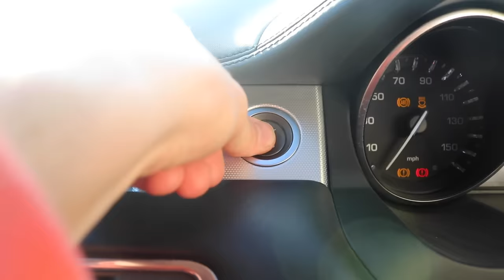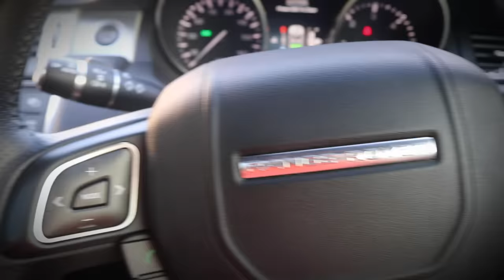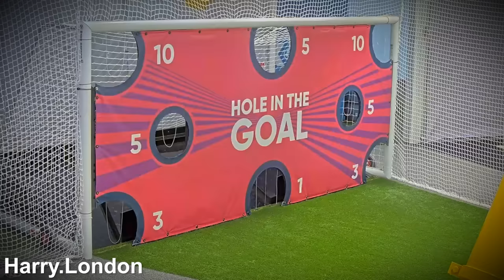FIRST TO SCORE WINS £50,000 CAR CHALLENGE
W2S FAMILY OLYMPICS CHALLENGE